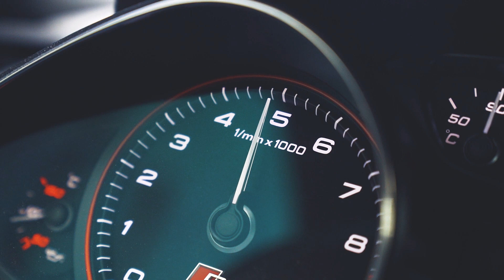R8 V10 스파이더 와인딩 로드 배기음 (R8 V10 spyder Winding Road Exhaust sound)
묵혀뒀던 R8 영상이 잘 익어(?) 있길래 마침 연휴라 편집해봤습니다.